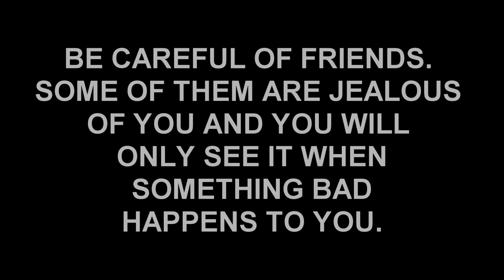Slegte Vriende - Kort Verhaal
Hierdie post is vir almal wat lief is vir die kort verhale en wat graag wil he ek moet nie stop nie.

Baie mense vra my om langer kort verhale te maak en om vinniger nuwe kort verhale te upload. Ek wil dit baie graag doen maar ek het geen financial support vanaf enige een wat deel uit maak van die kort verhale nie. Dit kos my baie duur om een kort verhaal klaar te kry en te upload en ales kom netso uit my sak uit.

Ek nodig help. Ek sukkel om by my doelwit uit te kom, omdat ek n groot tekort het aan video toestelle.

Baie mense is onder die indruk dat ek baie geld maak met die kort verhale, maar dit is nie die waarheid nie. Omdat die taal van die videos in Afrikaans is betaal YouTube  baie min en so kan ek nie by ales uit kom wat ek nodig het om vir julle gereeld lekker en langer kort verhale te gee nie.

Ek vra julle om my te ondersteun met hierdie fonds insameling. Ek vra nie vir baie nie. Jy kan net n R20 of meer  in te betaal om my te help om die kort verhale aan die gang te hou en dit vir my moontlik maak om langer kort verhale te vervaardig (30 minute - 45 minute)

FNB

As jy dit gedoen het dan vra ek jou om te comment om meer mense aan te spoor om te help.

Dankie vir almal wat dit in hulle harte sal vind om my te ondersteun in hierdie fonds insameling❤️